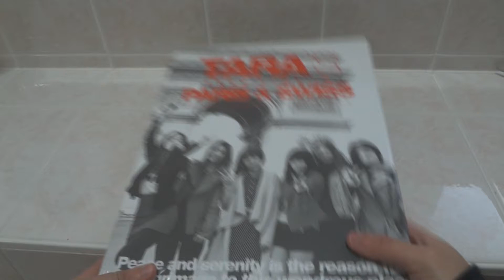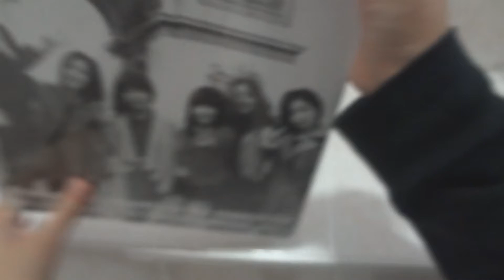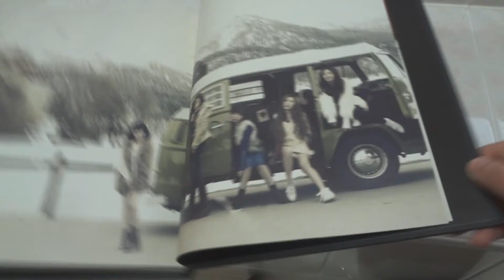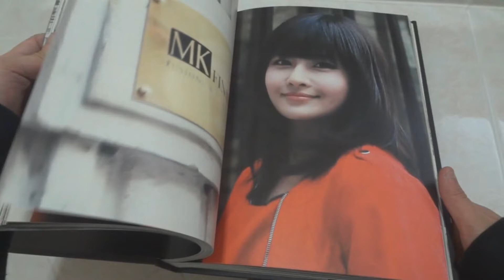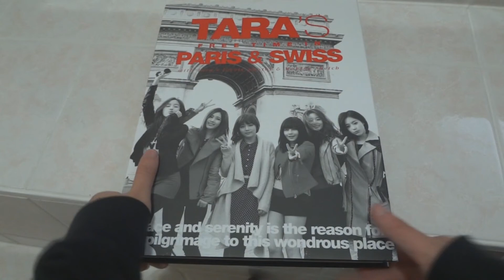T-ARA'S (티아라) Free Time in Paris & Swiss Photobook Unboxing!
Woo! finally got this uploaded ~ I've been so busy with school that I haven't had the time to upload this ): I absolutely LOVE this photobook, and if you wish for a more detailed video, just let me know and I'll do it when I have the chance! I also have to record/upload my Q&A but it might be a while ... maybe after this week coming I will get the chance ^^

Purchase your own copy here!

Music played/used:
intro: T-ARA's Cry Cry (remix version)
BG: B.A.P 'Stop it' , SNSD 'Run Devil Run' & Jessica ft. Dok2 'My Lifestyle'

***Next week I will hopefully be receiving a special package in the mail, so just wait! :D